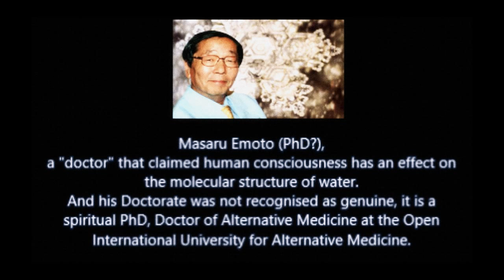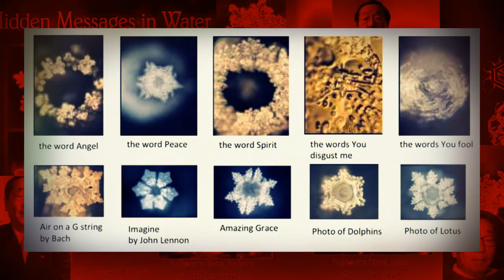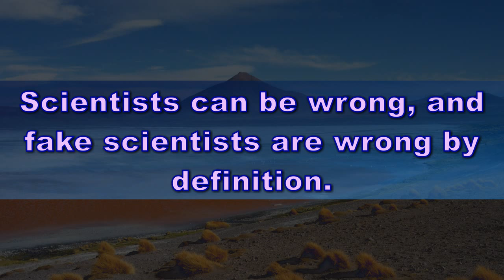Dr. Masaru Emoto And Water Experiments